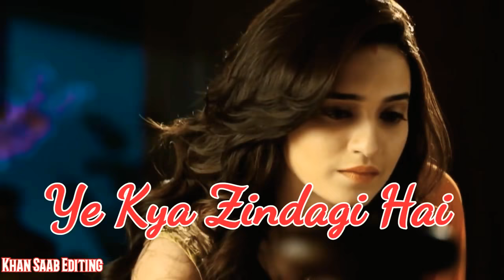18 July 2018